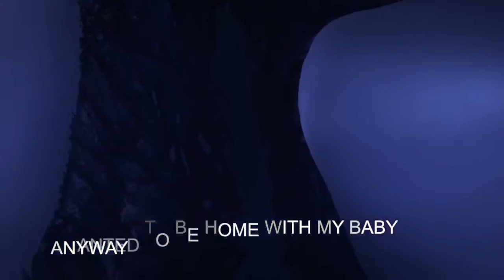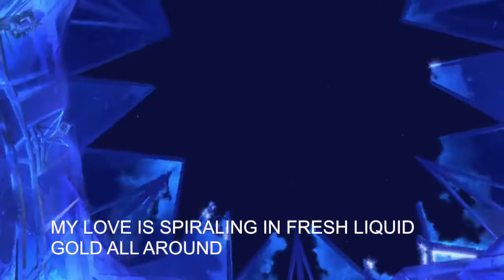Let it Go Parody Pumping Moms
Pumping moms are heros! You deserve a song. So we made one for you!

About LacTeck
LacTeck is a Boston-based lactation technology company and creates next-generation lactation technologies to make breastfeeding and pumping easier.